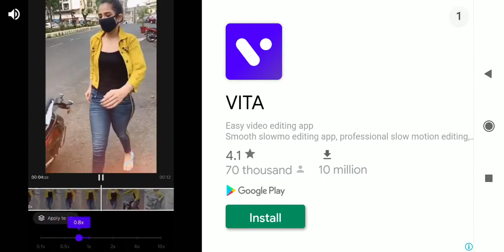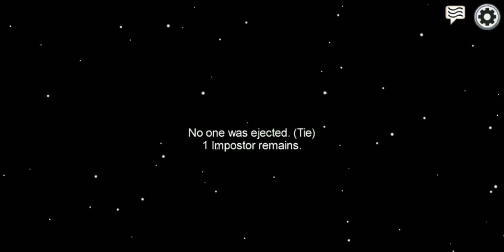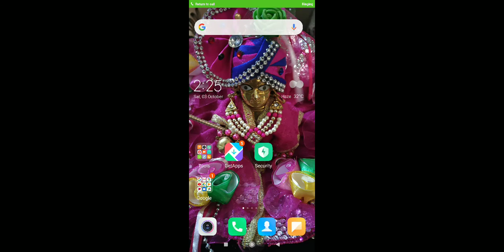Play Among Us with my bro🙂. Gameplay#1 Funny gameplay